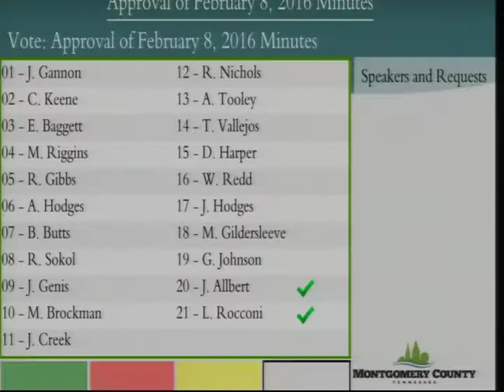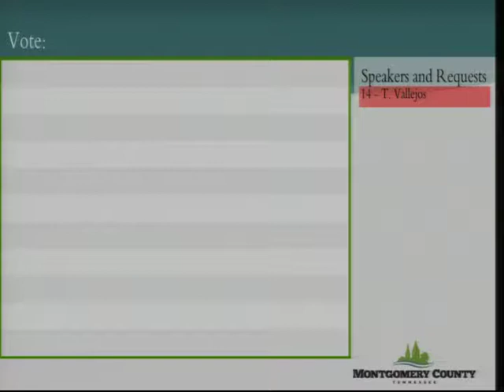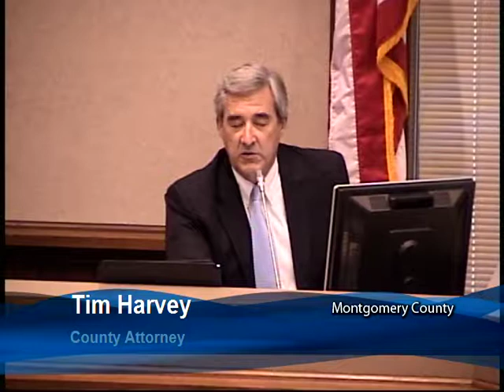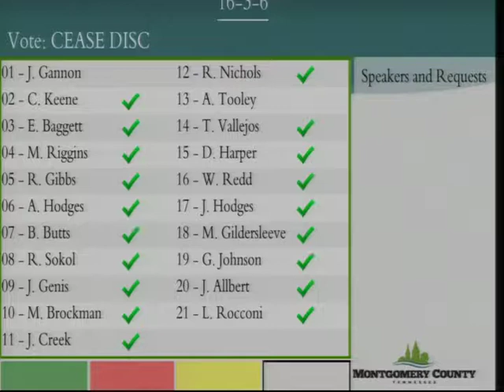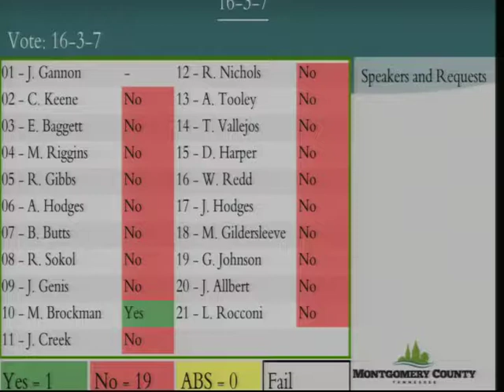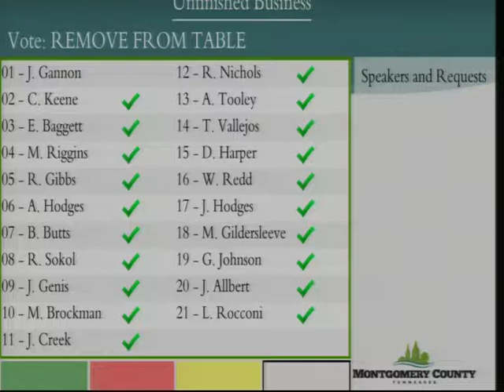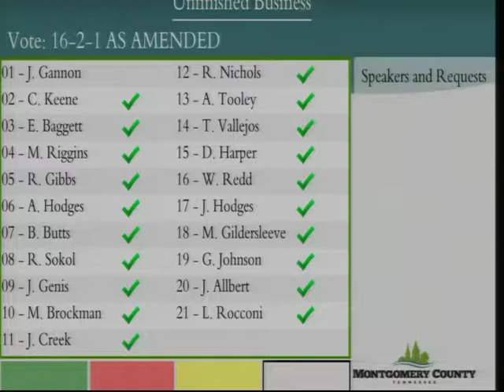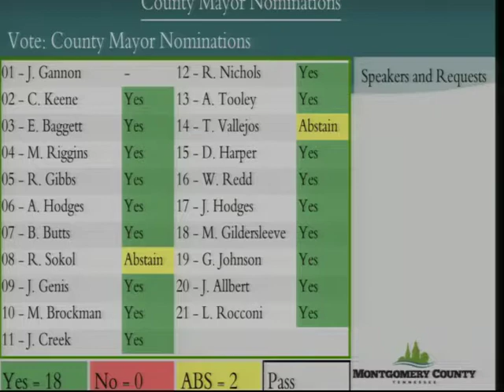February 8th, 2016 - Formal Montgomery County, TN Commission Meeting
Montgomery County Government